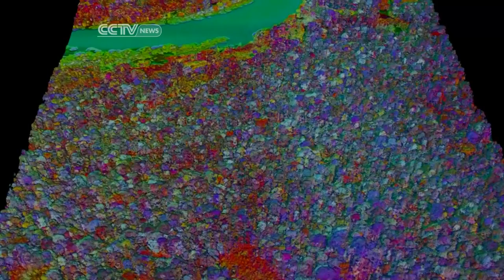'Mapping' Assesses Never Before Seen Parts of Amazon Rainforest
Correspondent Dan Collyns joins a group of scientists for a bird's eye view of the Amazon Rainforest as they explain the latest technology they are using to assess its ecological value called mapping.